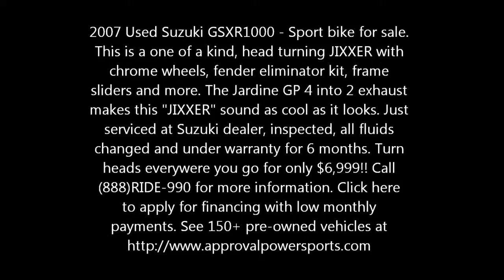2007 Used Suzuki GSXR1000 Sport bike for sale